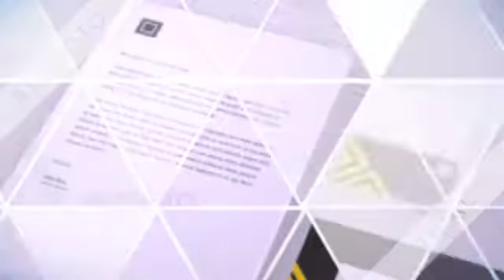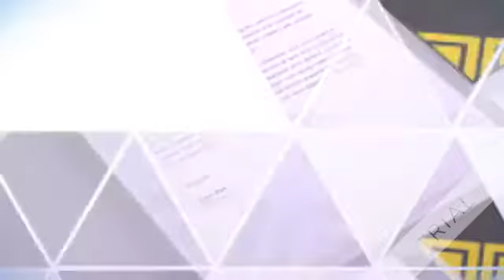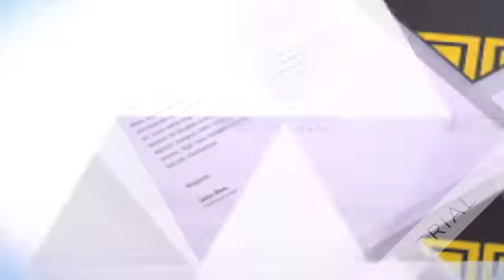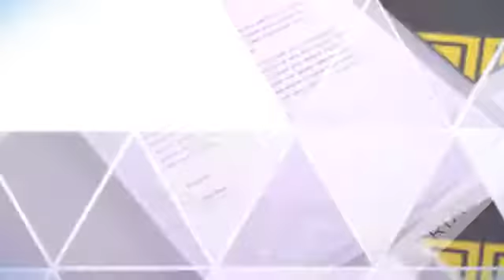Elite Author Brand Identity Mockup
Elite Author Brand Identity Mockup. This item consist of 4 different brand identity / stationery mockups in layered PSD files to showcase your identity design in clean, photo-realistic, and professional appearances. These files uses smart object feature which mean that you can easily replace current design with your own just in seconds! (guide instructions included).